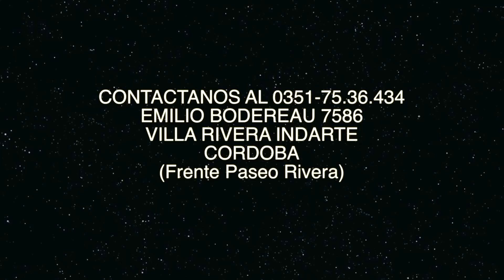SALON DE FIESTAS INFANTIL NASHKA